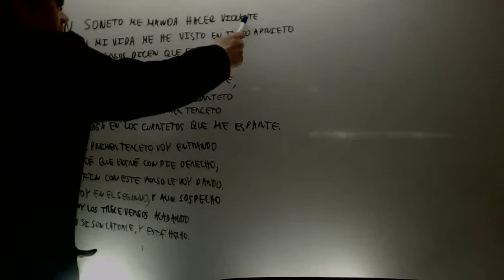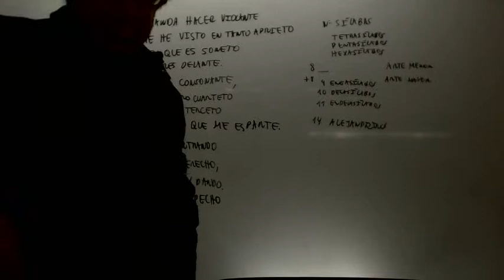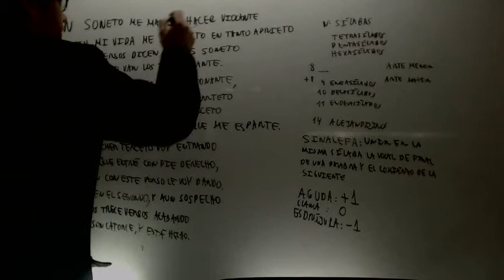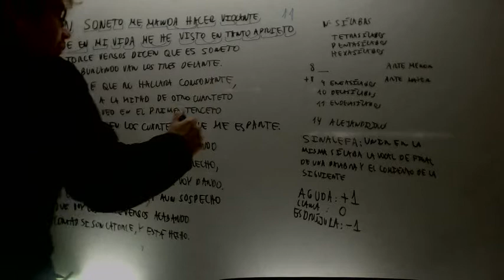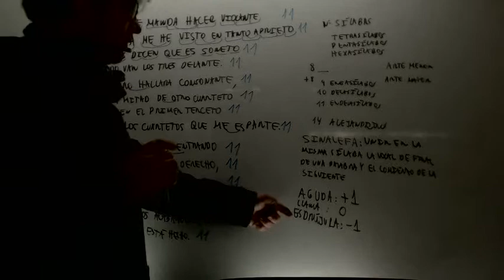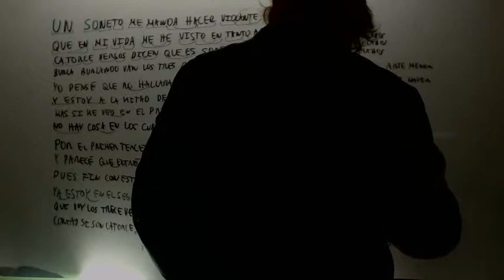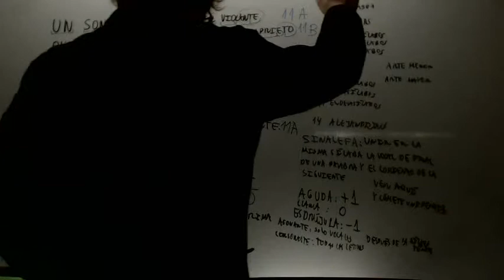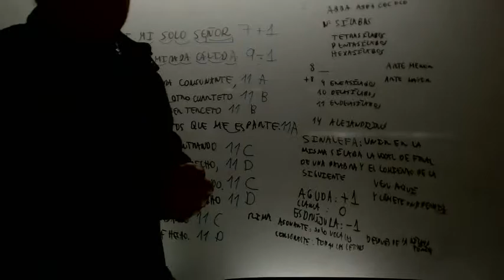Analis de poemas Contar versos y rima Lengua Academia Usero Estepona